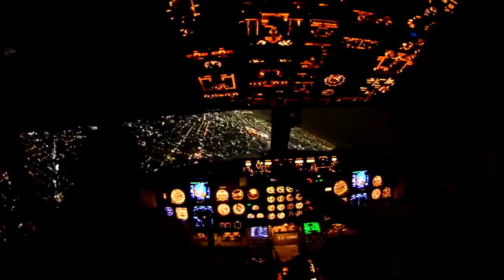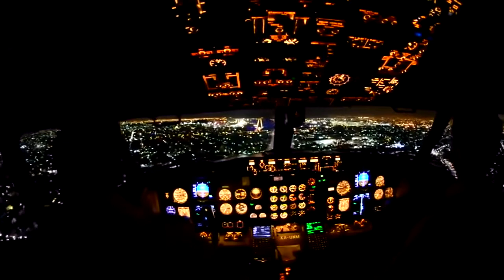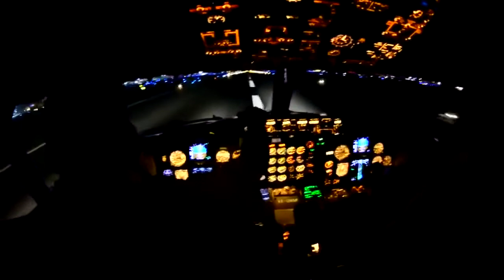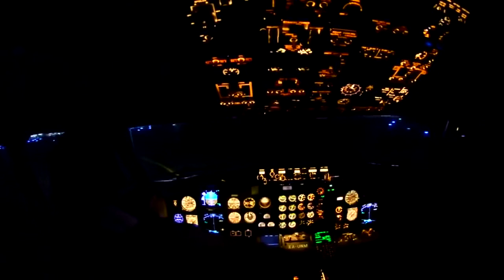Cockpit View Emirates Night Landing in Dubai Airport 2022/Cockpit View/Night landing/Colourful View